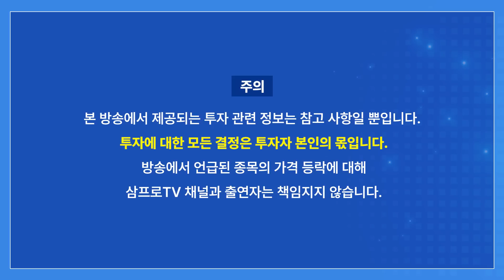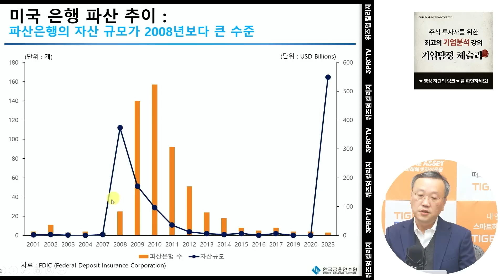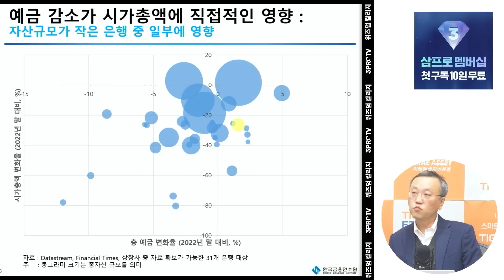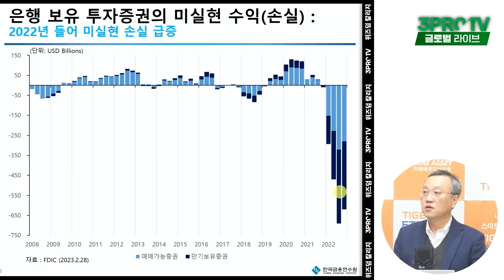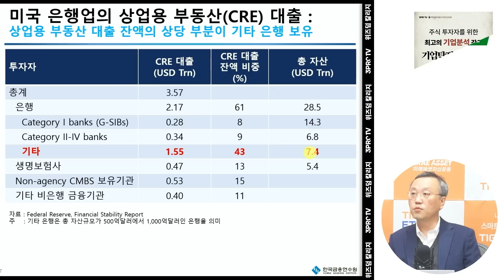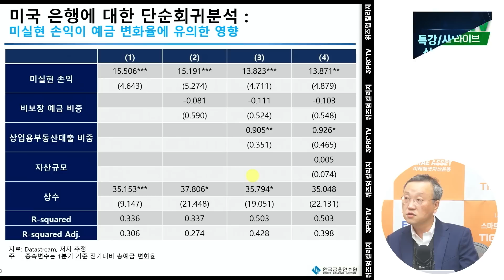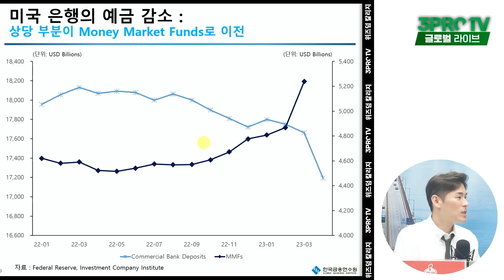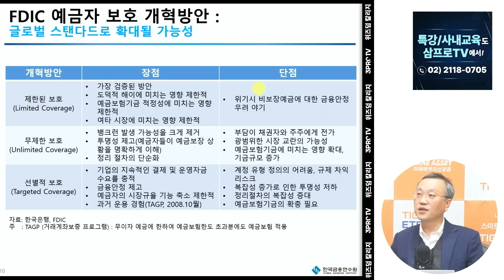美 파산 규모는 크지만, 건전성은 양호한 은행 f.한국금융연수원 주현수 교수 [글로벌 이슈체크]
※ 5월 10일 수요일, 모집 마감됩니다.
시장이 주목하는 기업을 철저하게 분석&검증해주는 온라인 강의!
📌52주 신고가 '캔슬림' 분석